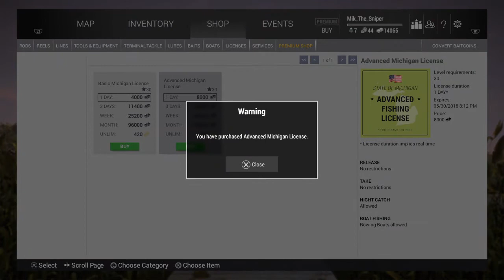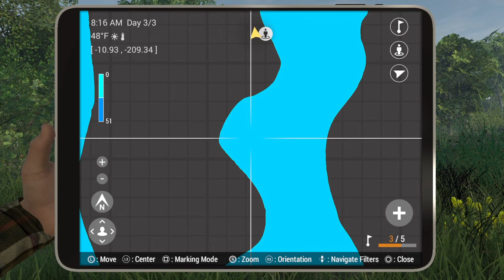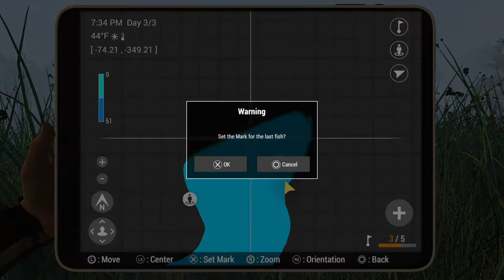Mik_The_Sniper's Fishing For Clear Muskie Michigan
my channel is all about gaming nothing else i will be doing my edits now on mainly anything